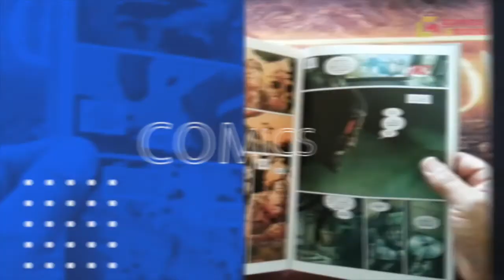Paraguay vs Bolivia - Copa América 2021| Gamesandmore.cl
Paraguay vs Bolivia se miden EN VIVO este lunes 14 de junio por el Grupo B de la Copa América 2021